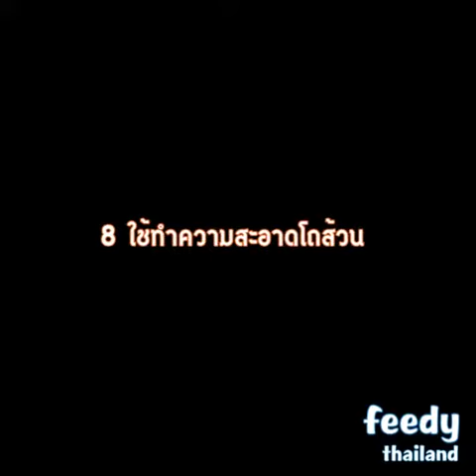9 ประโยชน์ที่ซ่อนเร้นของโค๊ก!!ลองเปิดดูแล้วจะรู้!!